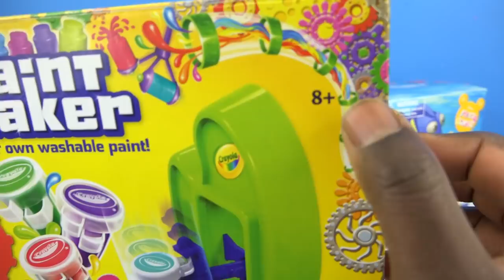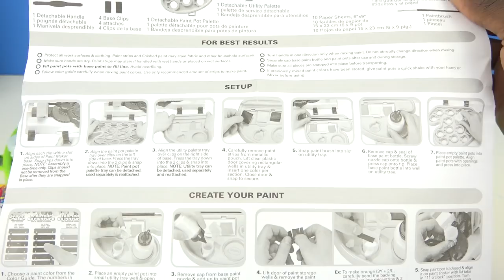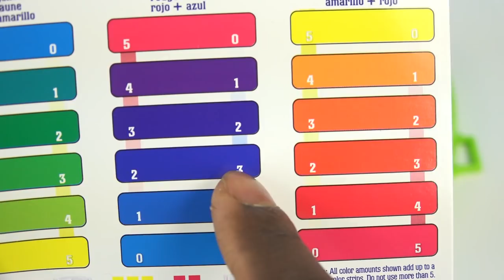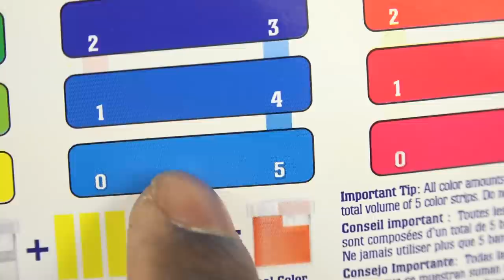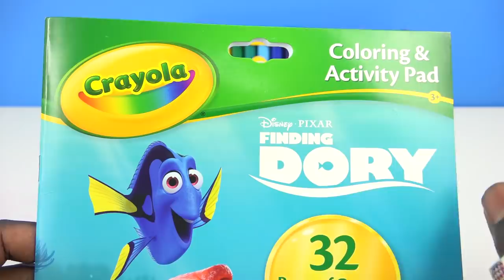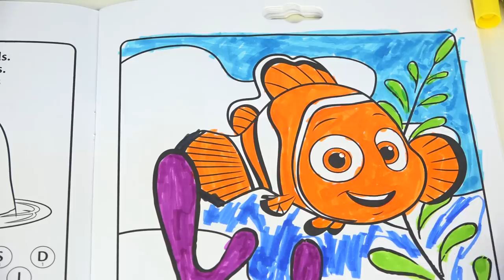DIY How To Make Water Paint Crayola Finding Dory Compilation Disney Pixar Color Book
DIY How To Make Water Paint Crayola Finding Dory Finding Nemo Compilation Disney Pixar Color Book